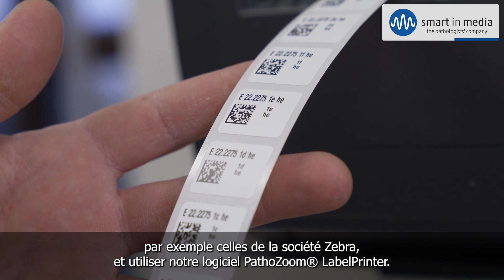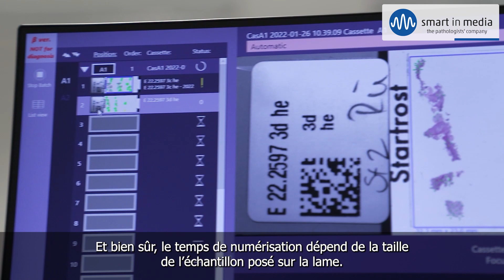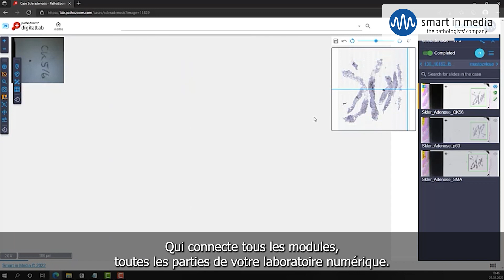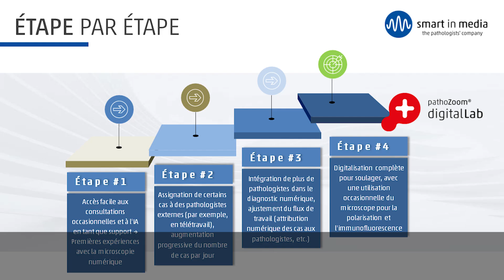Pathologie numérique avec Smart In Media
Smart In Media est le partenaire solution de premier plan pour la pathologie numérique - l'avenir de tout le domaine de la pathologie. Découvrez les avantages de la pathologie numérique de première main et voyez à quel point votre flux de travail quotidien peut être plus rapide et plus facile une fois que votre laboratoire est numérisé. Smart In Media vous aide à commencer petit en numérisant votre propre microscope et nous serons à vos côtés à chaque étape du chemin.